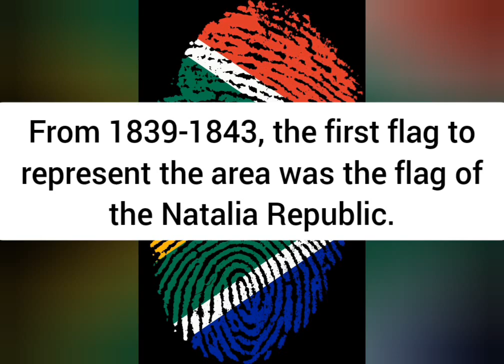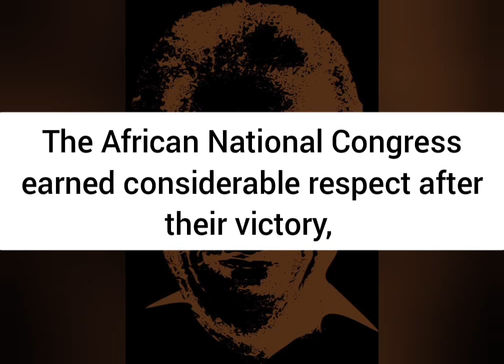History Of The Flag Of South Africa - Ambition World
South Africa